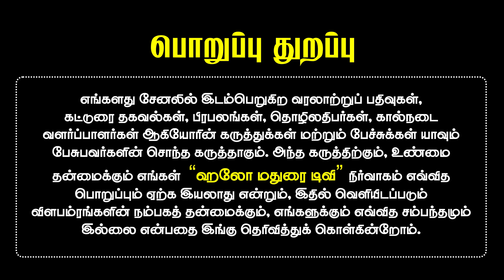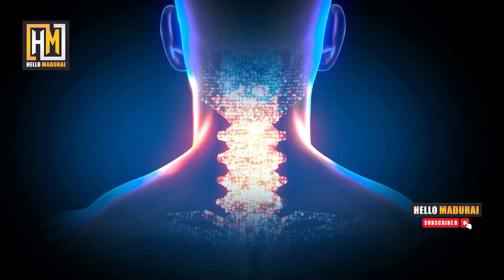கழுத்து வலிக்கு பெல்ட் அவசியமா ? Neck Pain Belt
🔵 Dr.R.Mariappan BPT., MFPT.
      Holistic Health Practitioner

🔵 House Visits Available

🔵 Address
H-763, Ellis Nagar,
Near Karumariyamman Temple,
Madurai - 625016.

🔵 Opening Time: Morning 9 Am to Evening 9 Pm

உங்கள் தொழில் சார்ந்த வீடியோக்கள் எடுக்க:   Hello Madurai M.Ramesh  📞 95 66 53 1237. ( Reporter - Whats app )